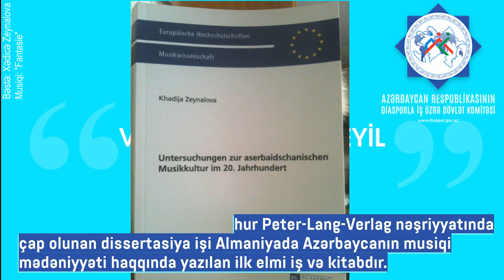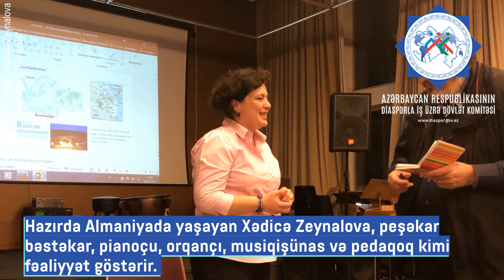Hazırda Almaniyada yaşayan Xədicə Zeynalova, peşəkar bəstəkar kimi fəaliyyət göstərir.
Hazırda Almaniyada yaşayan Xədicə Zeynalova, peşəkar bəstəkar, pianoçu, orqançı, musiqişünas və pedaqoq kimi fəaliyyət göstərir.